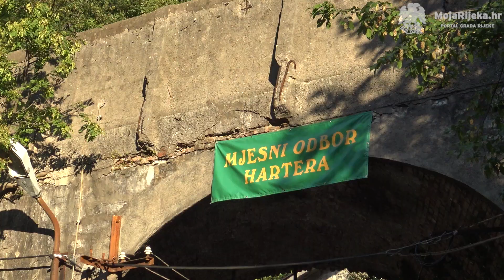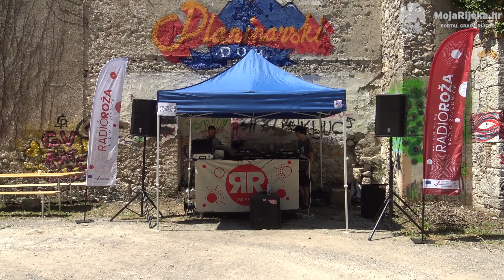MojaRijeka.hr - U Harteru na Kvarteru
Mjesni odbor Hartera, zajednica u nastajanju koja stoji iza projekta Kvartera što se do listopada 2020. provodi na širem području Hartere, kao dio programskog pravca Slatko i slano projekta Rijeka 2020 - Europska prijestolnica kulture, 27. lipnja održala je prvo u nizu ljetnih javnih događanja - cjelodnevno druženje uz radne akcije i tematske šetnje, pod nazivom "U Harteru na Kvarteru".

Autorica videa je Sara Blažić.